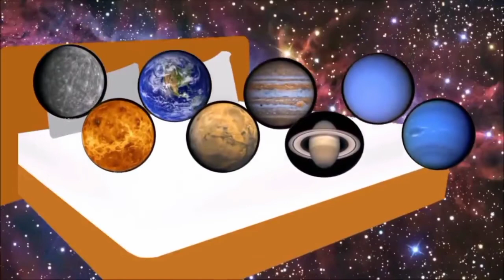Planets Jumping On the Bed Song (2) Reverse